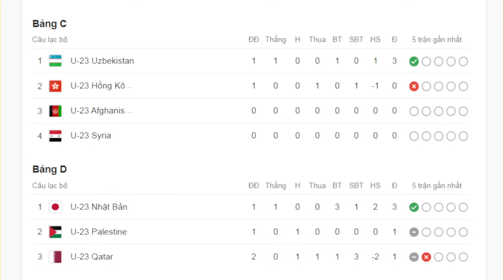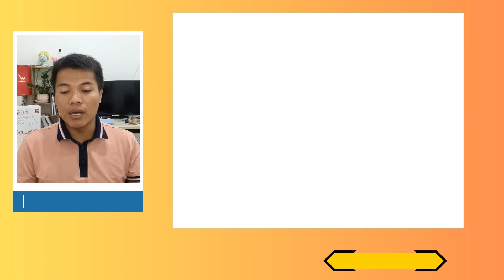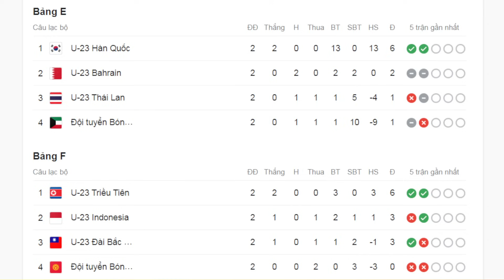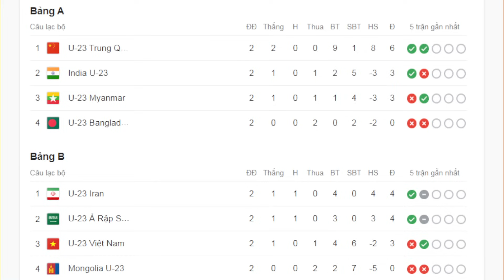Lịch trực tiếp bóng đá Asiad 19 hôm nay 24-9 | U23 Việt Nam vs U23 Saudi Arabia đá trận sinh tử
Lịch thi đấu và trực tiếp bóng đá Asiad 19 hôm nay 24-9 | U23 Việt Nam vs U23 Saudi Arabia đá trận sinh tử để tranh vé vào vòng 1/8 Asiad 19.

Hiện tại, Youtube đã bật chế độ hội viên, với mức phí lựa chọn ủng hộ cho Thuật Thể Thao từ 10.000 đến 30.000 đồng. Quý khán giả, yêu thương, nếu có điều kiện, có thể ủng hộ Thuật Thể Thao bằng việc vào bấm link dưới đây ủng hộ ạ.

Sự ủng hộ của các cô chú, anh chị và mọi người là động lực để giúp Thuật Thể Thao phát triển kênh lớn mạnh hơn nữa, mang lại những tin tức nhanh nhất, chuyên sâu nhất đến với mọi người ạ.